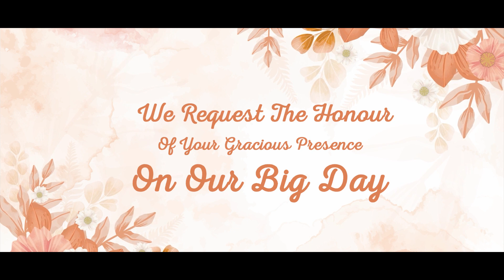PAVANI WEDS KALYAN || Video Invitation